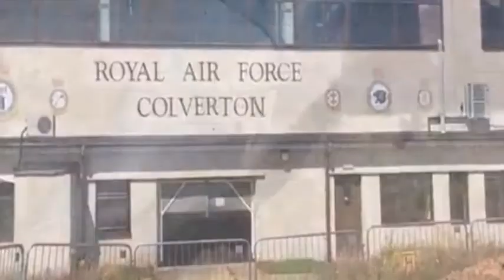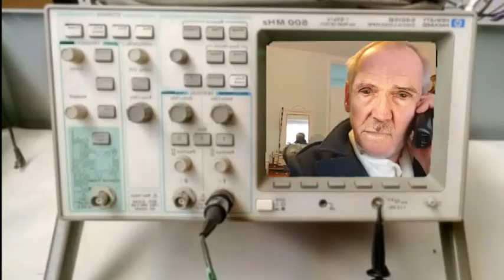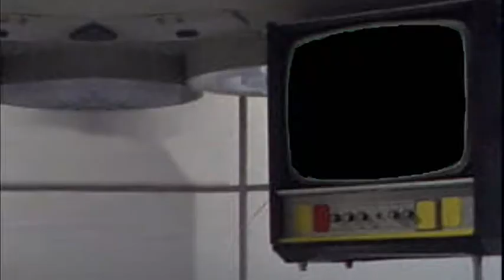The Third Doctor The Colverton Invasion Part 1.